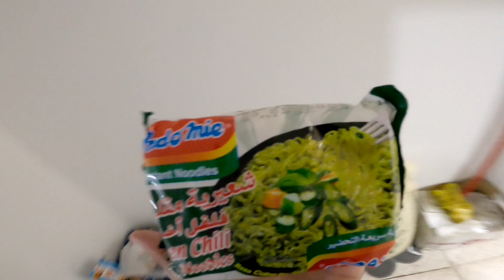UNTUK BERTAHAN HIDUP DI LUAR NEGERI || harga murah meriah